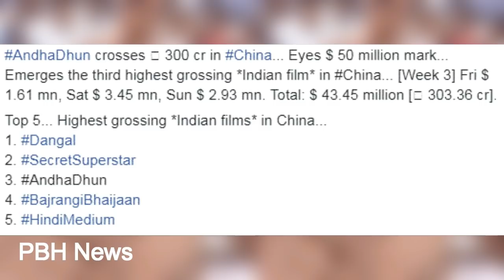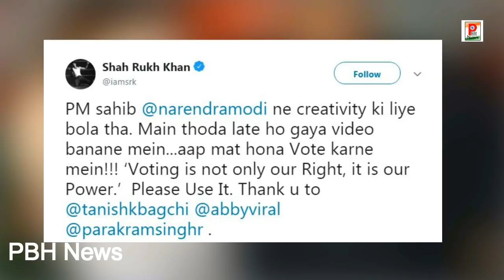इस एक्टर ने Salman को चटाई धुल Bharat का ट्रेलर देख फैंस हुए हैरान।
बॉलीवुड जगत की तमाम बड़ी ख़बरें जो दिन भर सुर्खियां बनी हुई थी आपके लिए लाये है ये खाश पेशकश।
Bollywood top news back to back